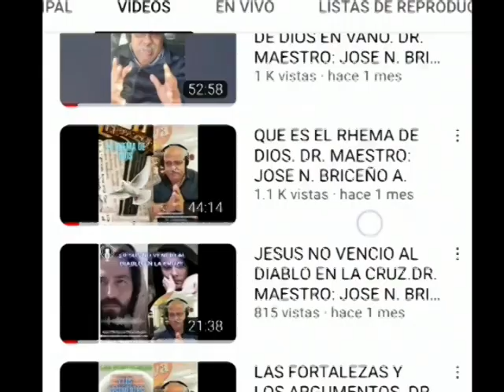PALABRAS DE SABIDURIA. DR. MAESTRO: JOSÉ N BRICEÑO A.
SI QUIERES APORTAR UNA OFRENDA PARA ESTE MINISTERIO HAZLO POR EL SISTEMA ZELLE EN EL USUARIO:
EN VENEZUELA PUEDES HACER TU APORTE POR PAGO MOVIL DE BBVA.
PARA CONTACTAR AL MAESTRO JOSÉ BRICEÑO, PARA LA CONCEJERIA O UN EVENTO COMO EXPONENTE DEL TEXTO SAGRADO, HAGALO POR SU NUMERO DE WHATSAPP .

Amazon music